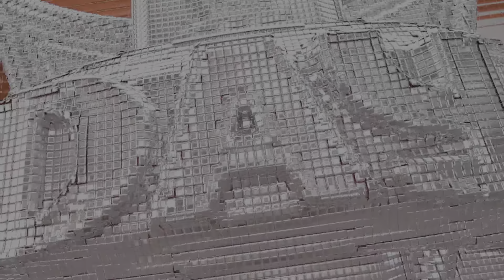Joust 🏇 ‼ | Randy Orton vs. John Cena 2 Out Of 3 Falls Count Anywhere🛑 | WWE 2K23 UNIVERSE #162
Dive into the heart of the WWE 2K23 Universe Mode as we present the spectacular Day 1 Pay-Per-View, featuring a monumental clash for the WWE Championship. The titans, Randy Orton and John Cena, engage in an epic 2 out of 3 Falls Count Anywhere match, the pinnacle of their long-standing rivalry that has captivated the WWE Universe for weeks.

 Orton, the reigning champion, faces off against Cena, the challenger hungry for redemption. The stakes have never been higher, and the 2 out of 3 Falls format promises a breathtaking spectacle where every corner of the arena becomes a battlefield.

As the tension reaches its zenith, join us for a night of unparalleled excitement, where these two iconic superstars aim to etch their names in the annals of WWE history. Brace yourselves for a clash that transcends the ordinary, a match destined to be remembered as a masterpiece.

Get ready for a journey through the WWE 2K23 Universe Mode that will leave you on the edge of your seat – this is entertainment at its absolute best!